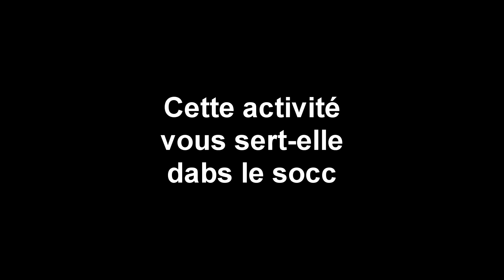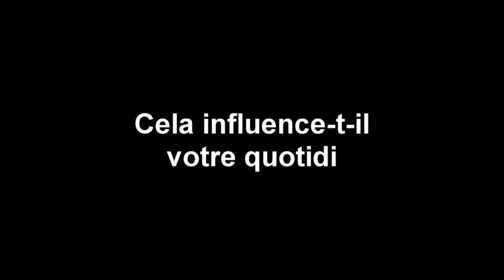Qui êtes-vous Julian Labalec?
Justesoccer souhaite en savoir plus aujourd'hui sur Julian Labalec, le coach de l'équipe féminine PLSQ du Celtix du Haut-Richelieu